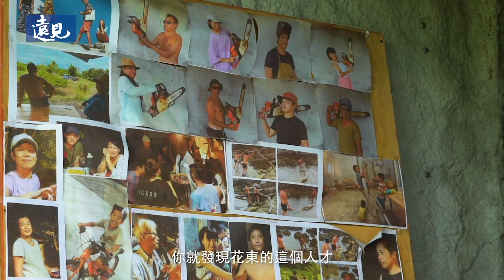遠見獨家專訪／江賢二×嚴長壽：台東走向國際藝術聚落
對你而言，「台東」是個什麼樣的地方？

陽光、空氣、山川、海洋，這四個元素之於台東，幾乎只有「哇」一個字可以形容；對於旅居巴黎、紐約等大都會長達30年的國際知名藝術大師江賢二 而言，台東的一景一物與自然光，才是他找到內心之光的泉源。

公益平台文化基金會董事長嚴長壽，則是長年奔走在偏鄉教育與文化資源之間，為了花東與明日台灣，多年來送超過60位部落青年、藝術家及下一代領袖去國外考察及交流。文化、藝術兩位苦行僧，對於台灣最後一塊淨土──花東，還想怎麼灌溉呢？